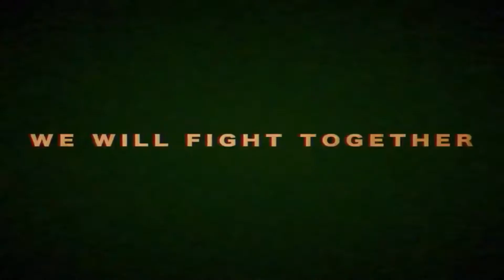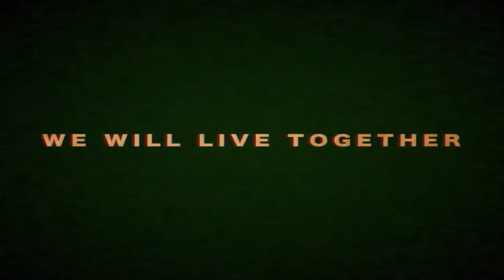The Tomorrow Children: Gameplay trailer